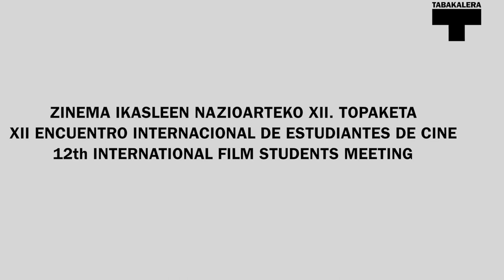Aleksandra Maciuszek. Escenas previas. (EIECINE)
Entrevista con Aleksandra Maciuszek, directora del cortometraje "Escenas previas" que participa en el Encuentro Internacional de Estudiantes de CIne 2013.

2013ko Irailak 25-27 bitartean EIECINE ZINEMA IKASLEEN NAZIOARTEKO XII. TOPAKETA tan sortutako bideoa.
Durante los días 25-27 de septiembre del 2013 se celebro EIECINE XII ENCUENTRO INTERNACIONAL DE ESTUDIANTES DE CINE dentro de el festival de cine de San Sebastian. Este vídeo se creo en este contexto.